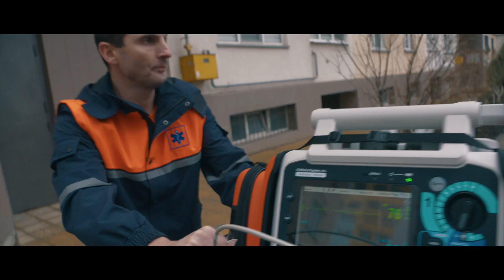Investiții ȋn sănătate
Pentru prima dată ȋn Moldova, un partid ajută cu adevărat medicina de urgență. Ȋn 2018, am adus peste 100 de ambulanțe noi, iar altele 170 vor veni ȋn 2019. Continuăm investițiile ȋn sănătate, dar reformăm și politica. Hai la referendum, pe 24 februarie și susține reforma Parlamentului!